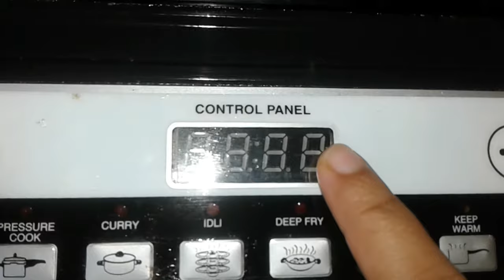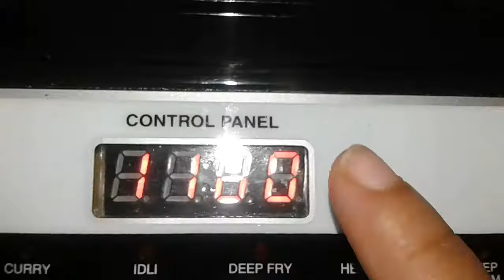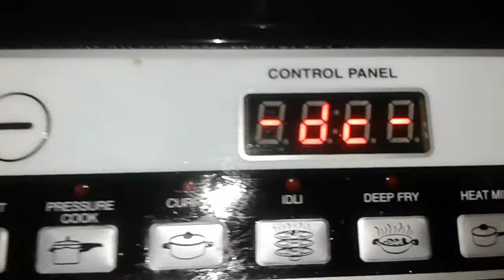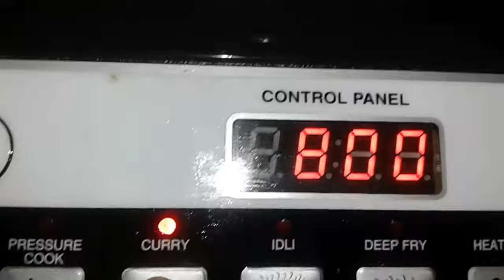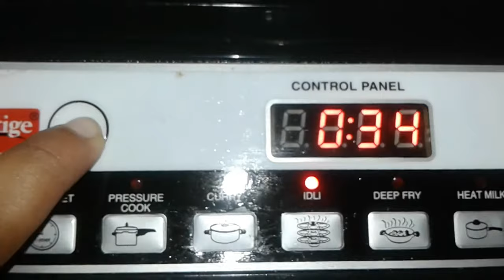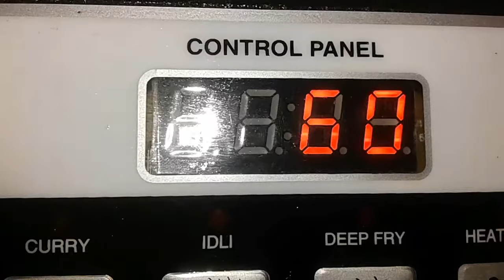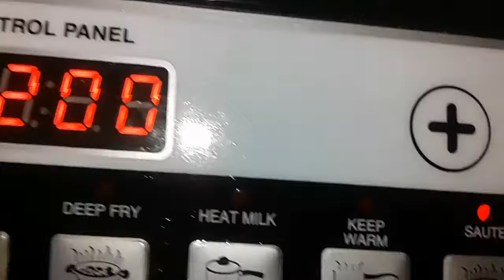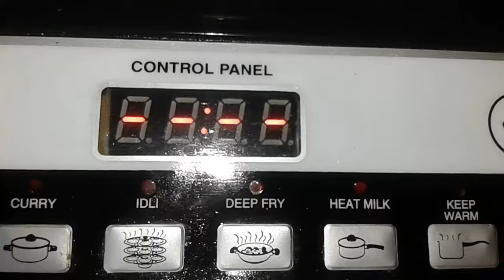How to use PRESTIGE INDUCTION.MODEL no--PIC 20.0.part 2/Induction review/Indian youtuber Jayeeta